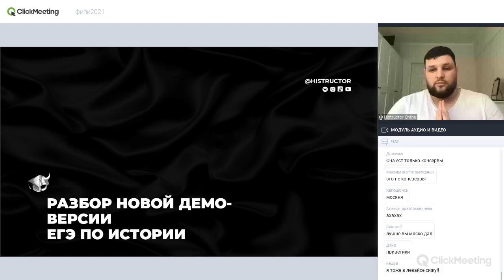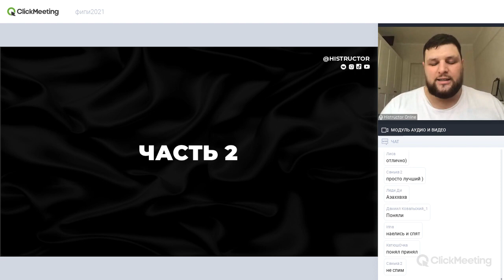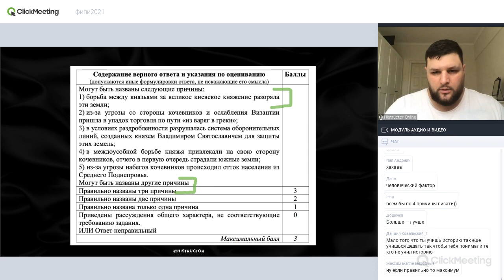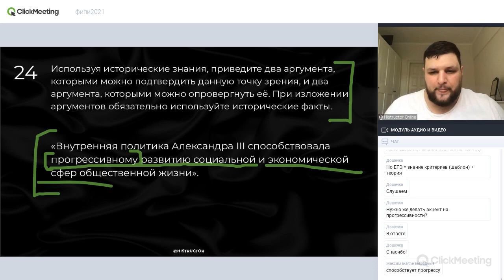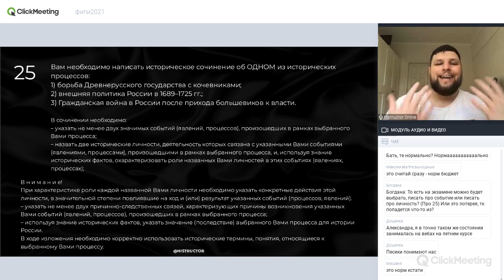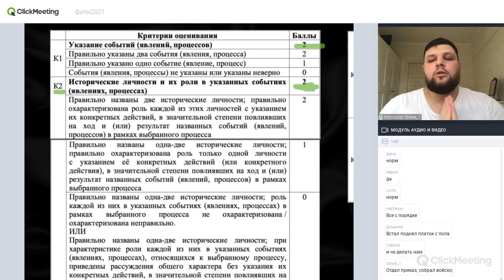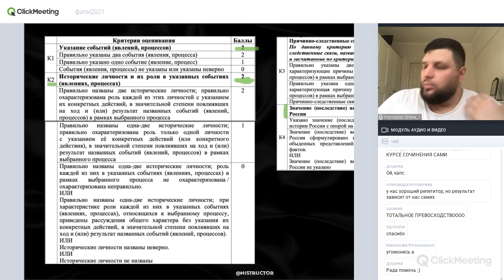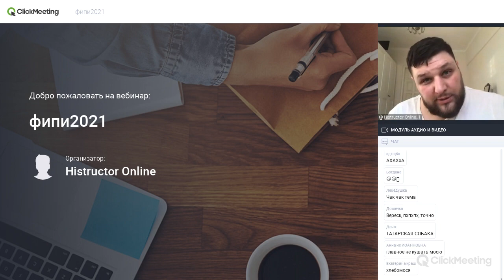ЕГЭ ПО ИСТОРИИ В 2021 ГОДУ – ПОЛНАЯ ЖЕСТЬ?! Честный обзор официальной демоверсии ФИПИ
ФИПИ выложили варианты демоверсий – и тех, кто сдает историю ждут невеселые новости.

Во-первых, разработчики не определились с форматом 25 задания!

Во-вторых, завалить 25 задание и пролететь с бюджетом стало СИЛЬНО проще.

Какие ловушки есть в ЕГЭ, как их избежать – в моем честном обзоре демоверсии ЕГЭ 2021 года.